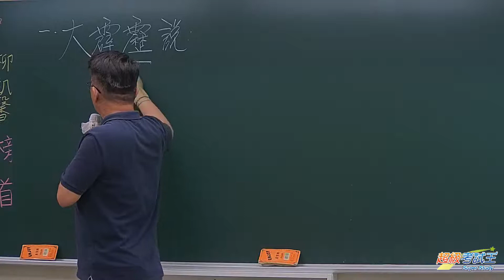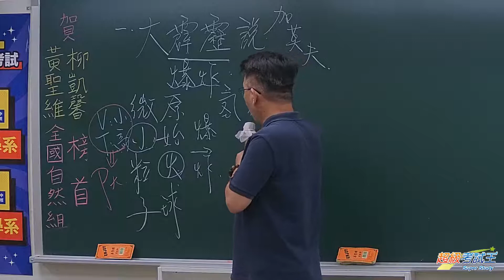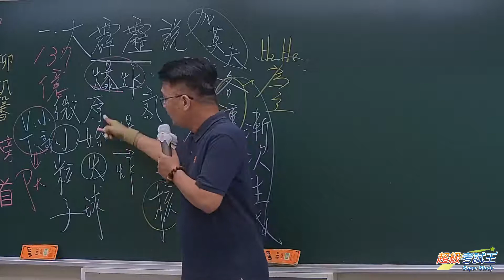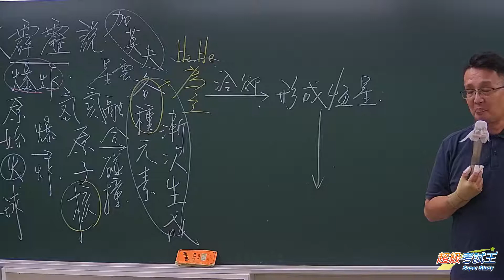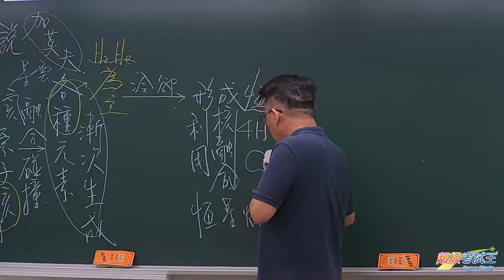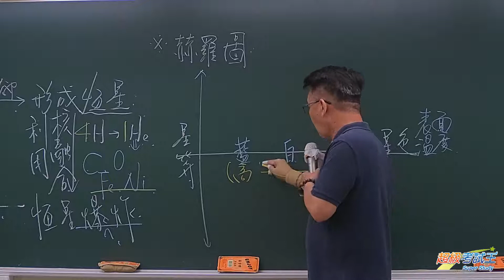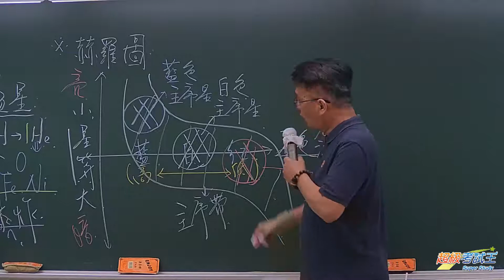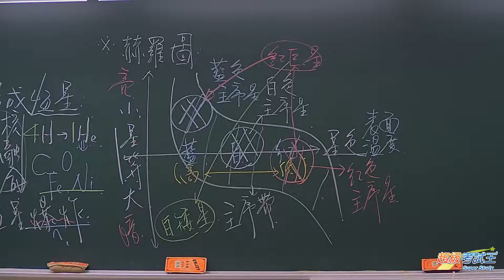111學測-地球科學-張含淳-超級考試王